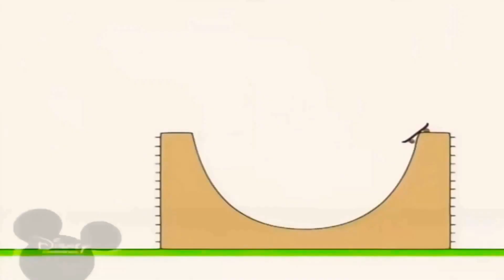7 квітня 2021 р.